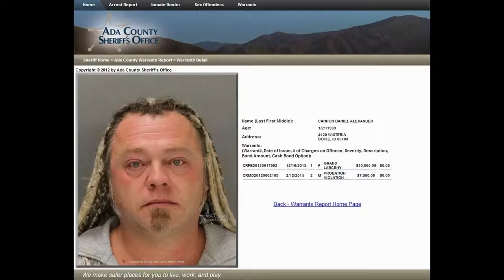A Lesson On Morality From Wanted Conman Daniel Alexander Cannon